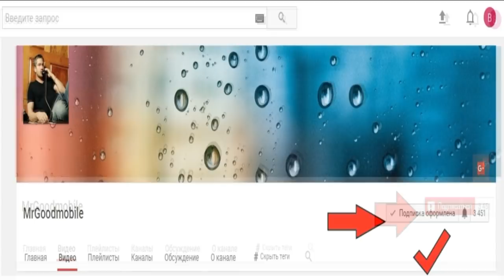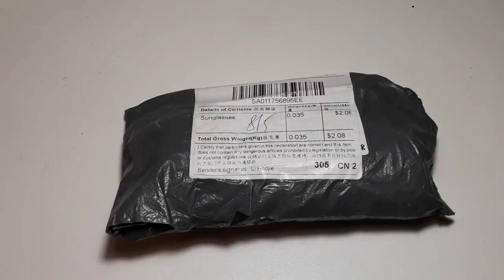Модные очки тренд 2018 года. Metal Round Steampunk Sunglasses Men Women Fashion Glasses 1